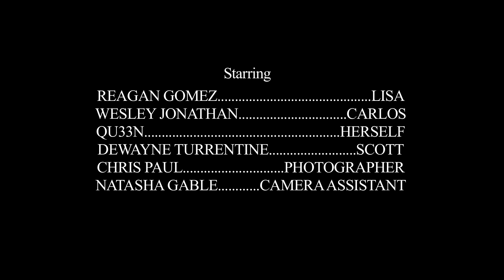Almost Home, Episode 4, On to the Next One